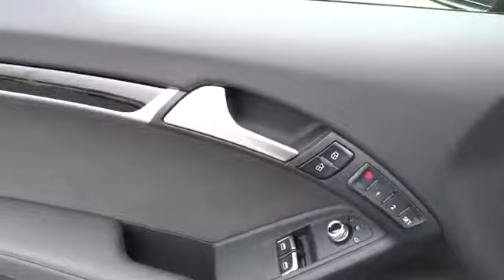2014 Audi A5 Los Angeles, West Covina, Pomona, Ontario, Glendora, CA EA051217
2014 Audi A5  - Stock#: EA051217 - VIN#: WAUSFAFR1EA051217

Penske Audi
2016 East Garvey Avenue South